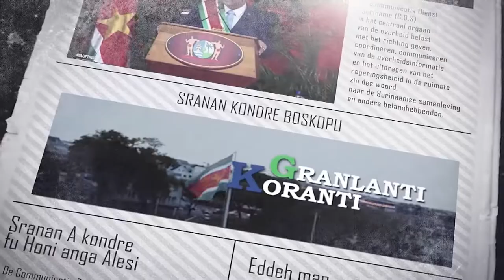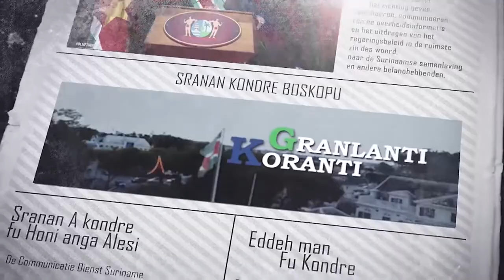𝔾ℝ𝔸ℕ𝕃𝔸ℕ𝕋𝕀 𝕂𝕆ℝ𝔸ℕ𝕋𝕀 (SARAMACCAANS) DD 14 JANUARI 2022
De onderwerpen in deze aflevering zijn:
- Bijzondere toelagen militairen aangepast
- Gemiddeld 70 procent opkomst op middelbare scholen
- Ministerie van ROS niet verhuisd